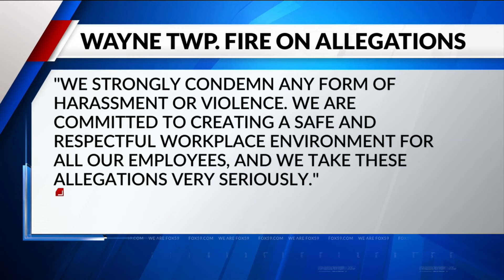Docs: Former Wayne Township Fire Department employee committed sexual battery against co-worker at f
A former Wayne Township Fire Department employee has been charged with sexual battery, criminal confinement and battery.